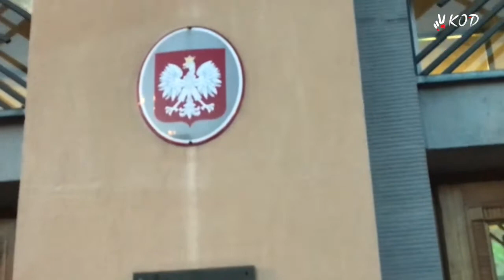Espresso Nowiny 56: Łańcuch światła, 20 lipca 2017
Reportaż z protestu w Łodzi na Placu Dąbrowskiego przed budynkiem Sądu Okręgowego. Łańcuch światła w obliczu zamachu stanu PiS